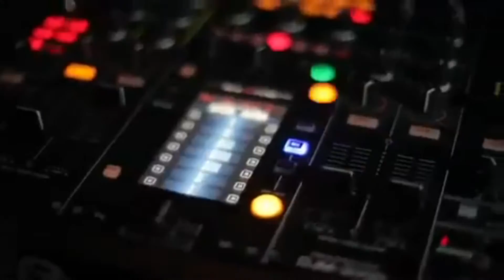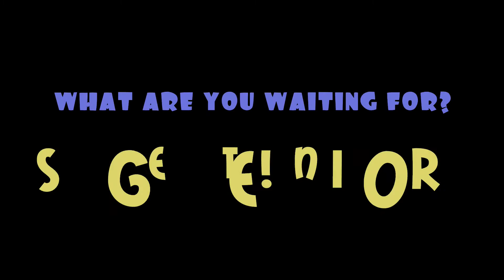Panama Nightlife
IFMSA PANAMA does not own any of the video footage nor song played in the background.

ALL video footage is courtesy of VALLE BASH PRODUCTIONS and ATP (Panamanian Tourism Authority)